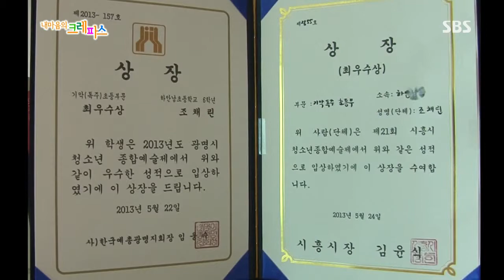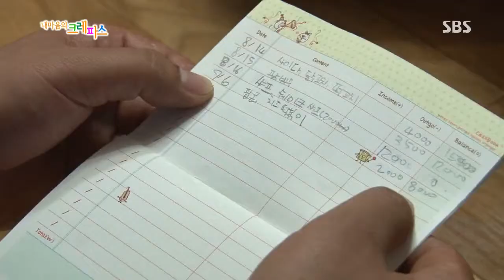SBS 내 마음의 크레파스 361회 #4(1)